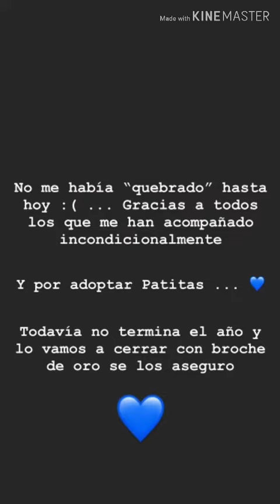Tavo Betancourt sube el Rewind de Patitas al Rescate